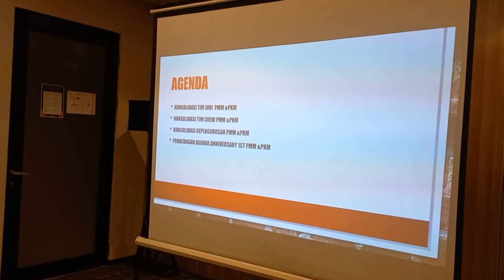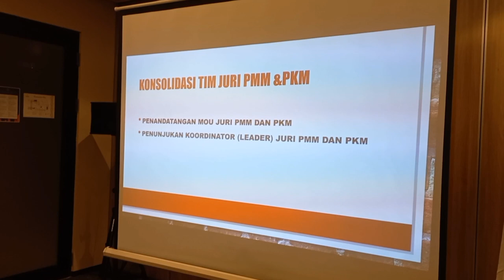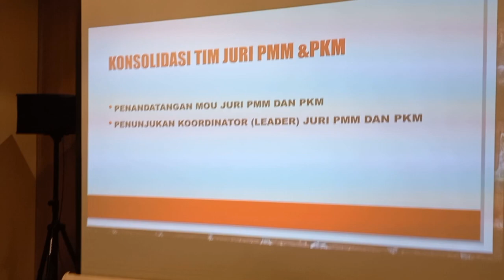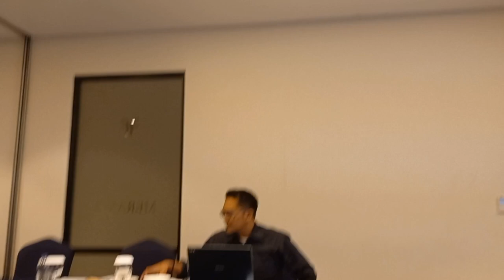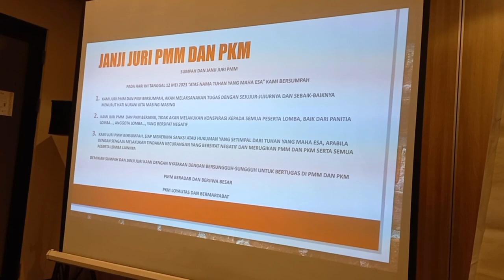🔴 JURI PMM & PKM YANG KETAHUAN BERBUAT CURANG LANGSUNG DIPECAT‼️ Wajib Mematuhi Sumpah Janji Juri